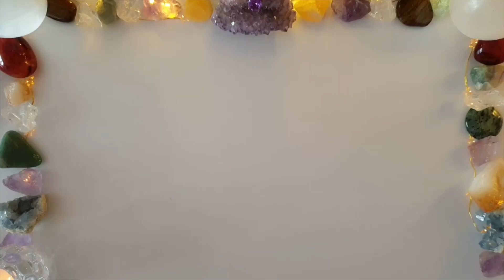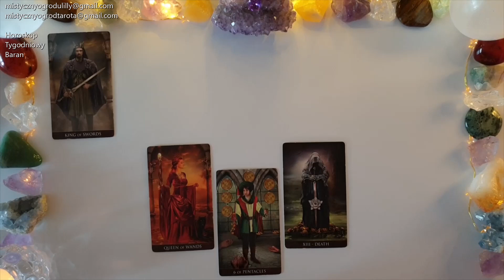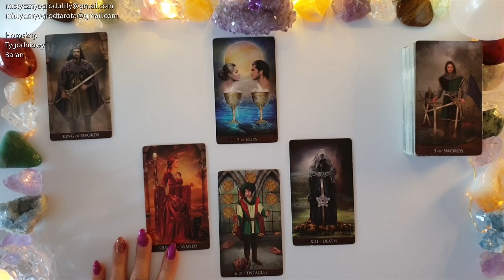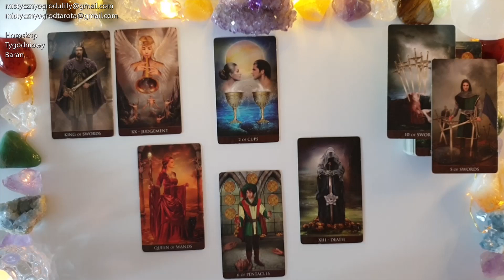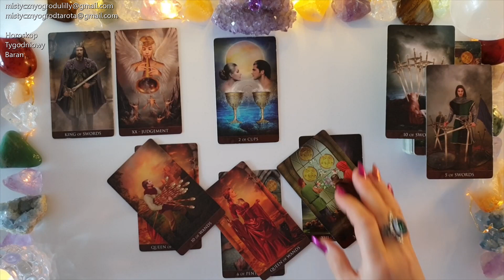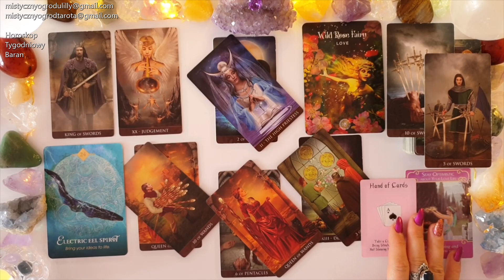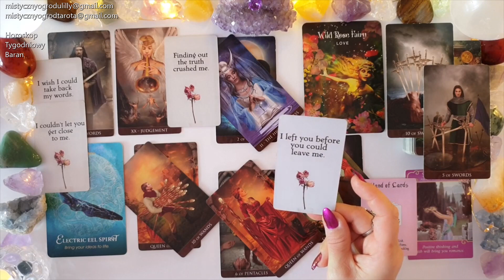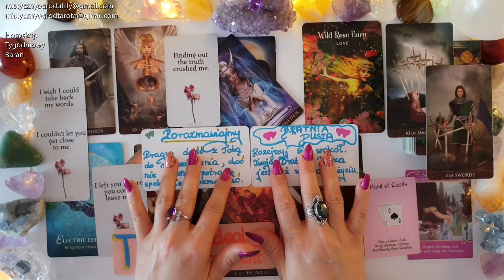Tarot. Baran ♈ Wow! Przygotuj się na to! 10!10!10! 💫🐏🍀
Tutaj kupisz Karty Tarota - Arcanum Tarot użyte w Horoskopie🔮

Jeśli materiał przypadł Ci do gustu:
🌺 Zostaw LIKE

🔔Tutaj kupisz Świece kolorowe , intencyjne w sklepie 🔮Czary Mary🔮

Utulam🤗
Lilly💗